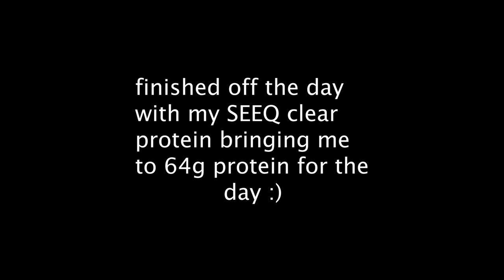2 months post op appointment and carpool karaoke! | daily vlog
in this vlog i go to my doctor after my vsg surgery in december of 2023. so far, i have lost a total of 45 pounds! and i'm 2 months post op!
i also showed you everything i ate that day, my protein count and some of my favorite music